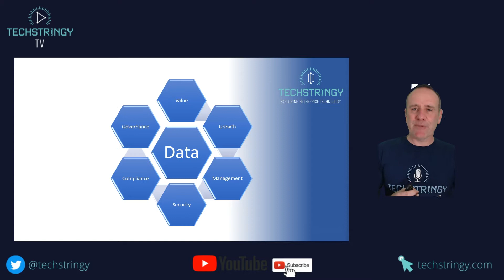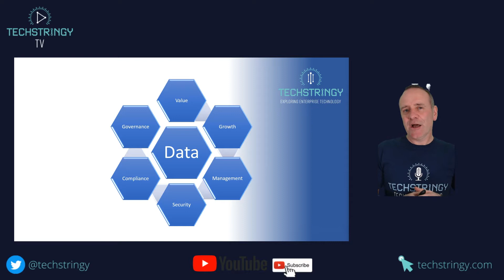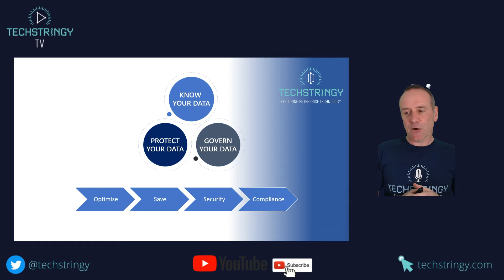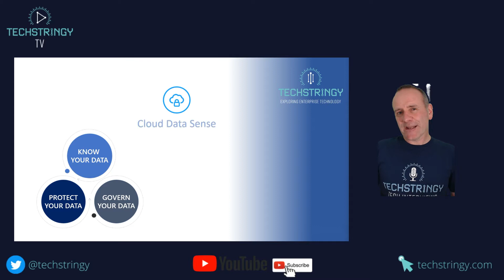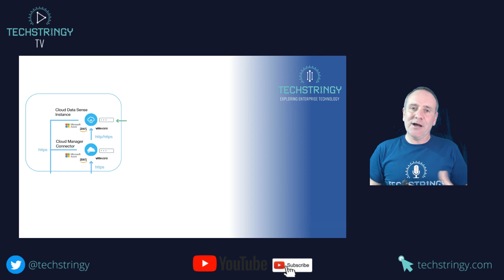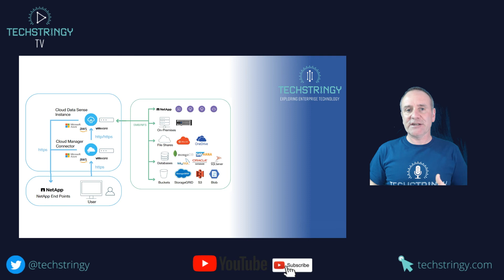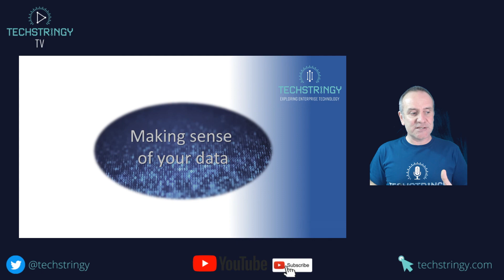NetApp Cloud Data Sense Series Part 1 - Making sense of your data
In this short video, I provide an introduction to the importance of data compliance, governance and security and discuss why they are crucial to your modern data strategy. We also look at how NetApp's Cloud Data Sense platform provides data insight and enhanced management in an effective and cost-efficient way.